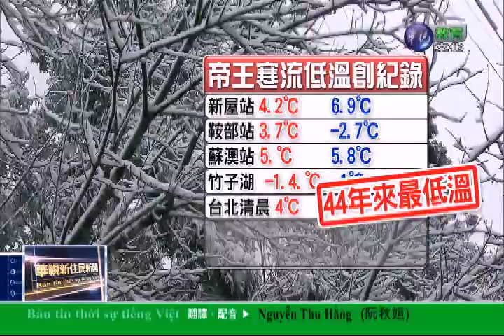20160125華視新住民新聞-越南語